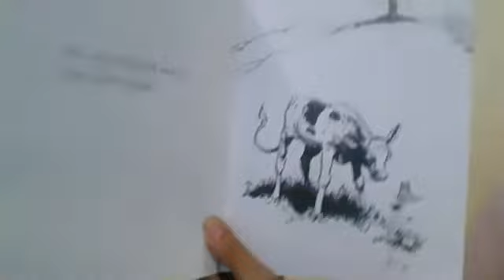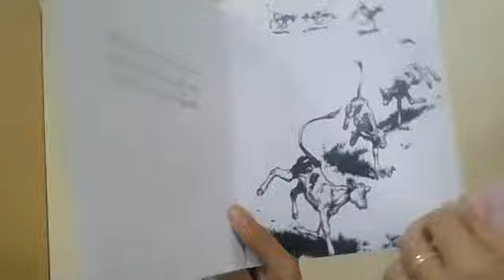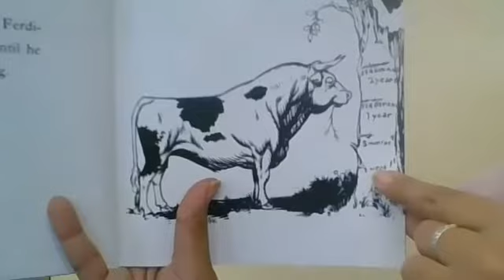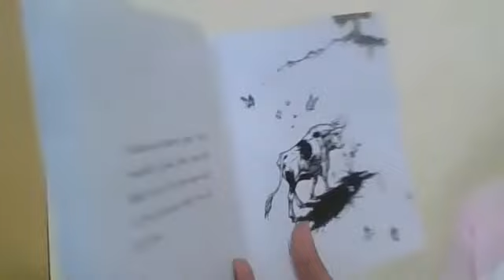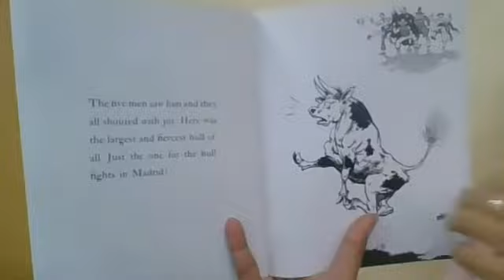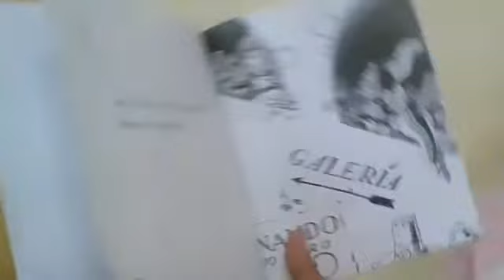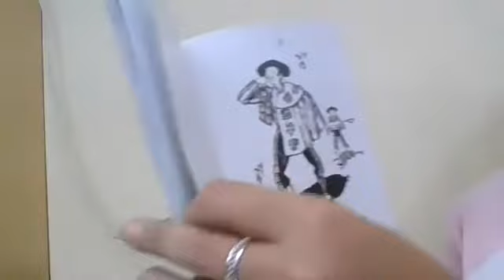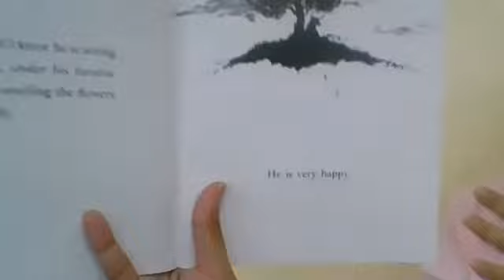Miss Nikki's Circle Time 18.1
Welcome to Miss Nikki's Virtual Circle Time! This video will serve as classes during our distance learning. Within each days video is a question of the day. Please send the answer to me on Learning Genie OR REMIND. That will serve as attendance for your little one for that day!